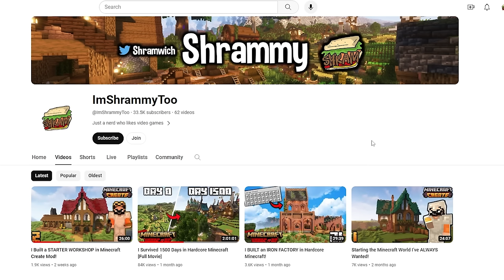The PERFECT START for Hardcore Minecraft! | 1.20 Let's Play #1 (Season 3)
Welcome to Season 3 of Hardcore Minecraft! I'm so excited to get started and to begin building once again. I plan on making this season bigger and better, so I hope you all are looking forward to what I have in store :)
House coordinates: 190, 72, 615